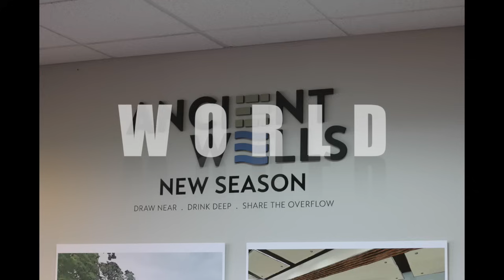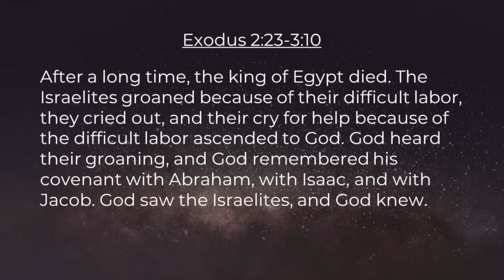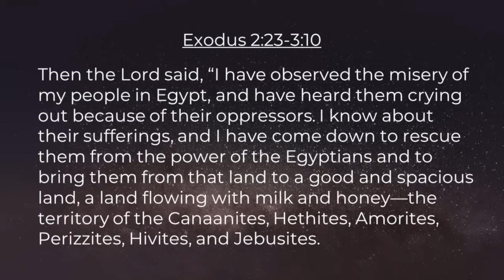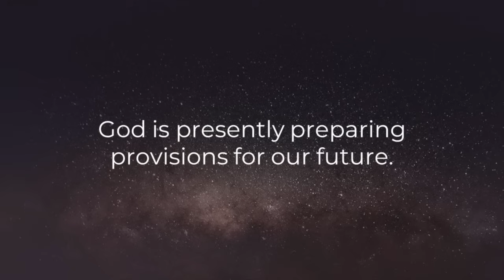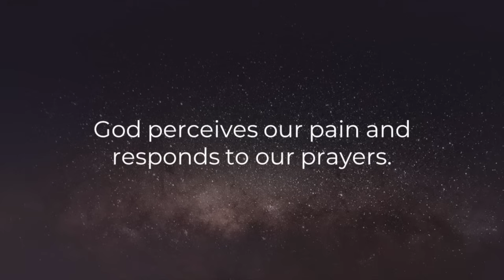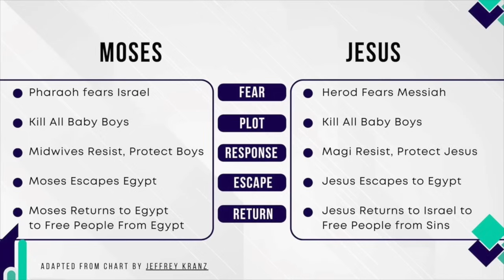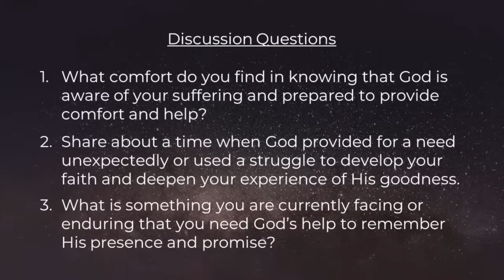Sunday Morning Service - January 14, 2024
Speaker: Pastor Pete Potloff
Series: The Unseen Hand
Scripture: Exodus 2:23-3:10